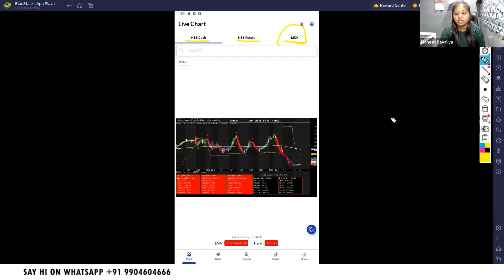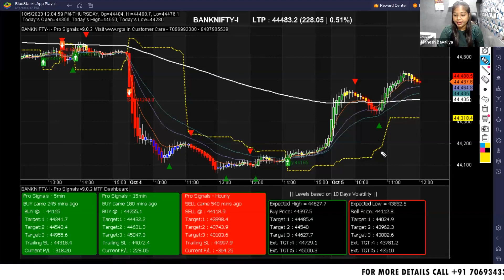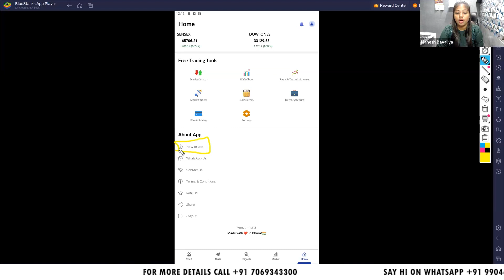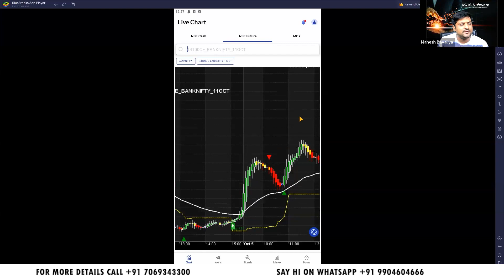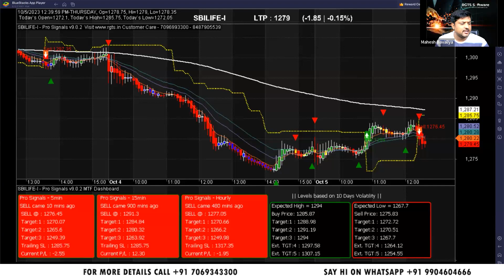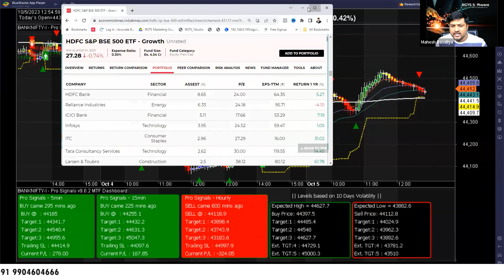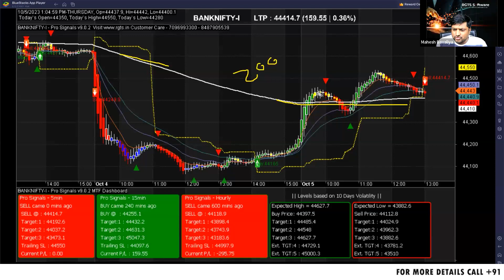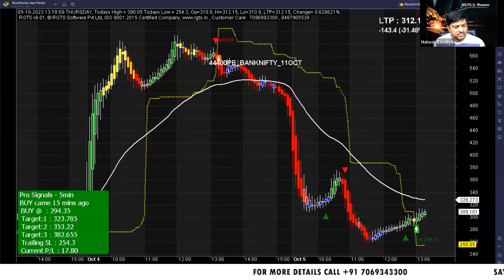The Art of Advanced Trading With Pro Signals